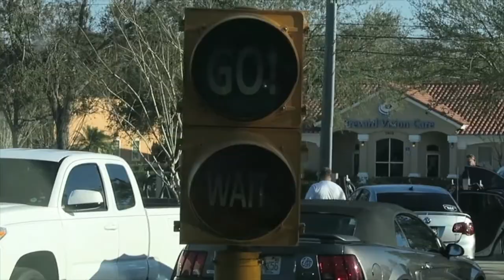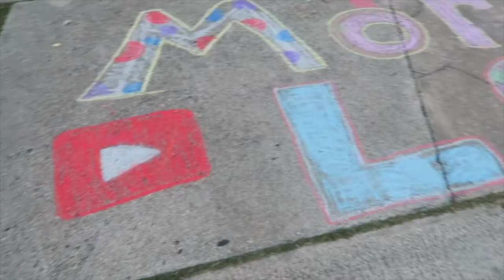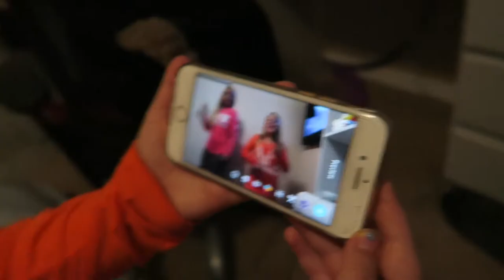TEMPER TANTRUM IN WALMART!!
MUSIC